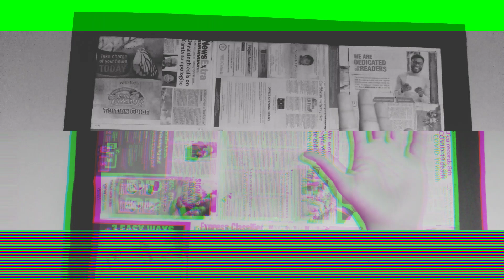HABLA COMO UN NATIVO TRINITENSE 100% [COMPROBADO] TRINIDAD Y TOBAGO